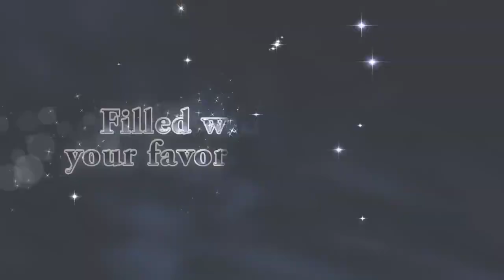Kingdom Hearts HD 2.5 ReMIX - Introducing the Magic Trailer